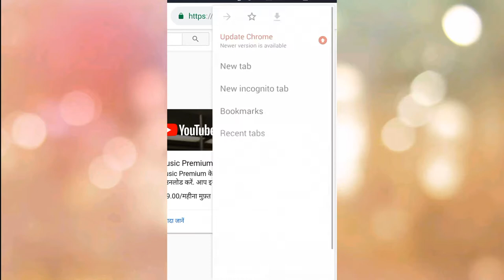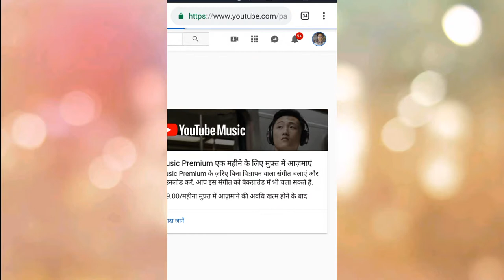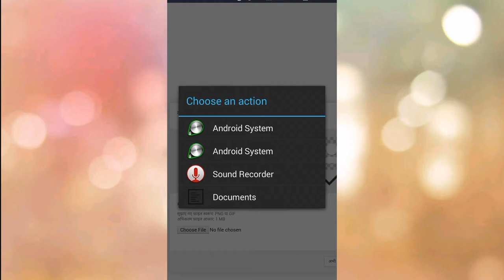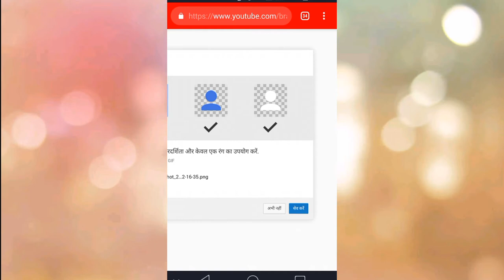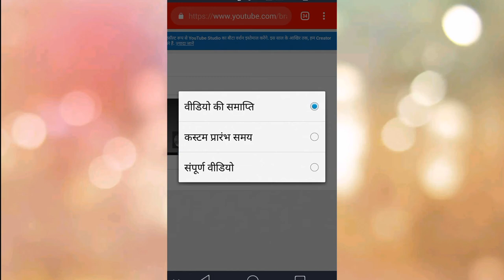Videos me Branding kaise lagaye ! Branding lagane se kya hota hai !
Branding vala logo kaise lagaye video me
About this Video 😁
Hello friends aj mane ish video me bataya hai Videos me Branding kaise lagaye ! Branding lagane se kya hota hai !

My gears
home made tripod
Mic earphone using
Sp cracker
sp cracker